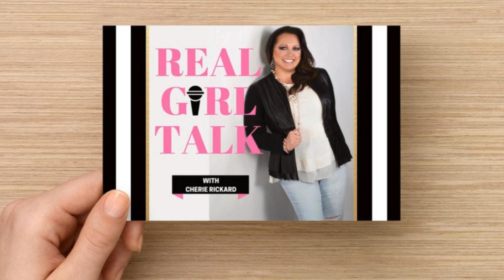Episode 32: Friendships Old & New with Actress Lisa Marie Peranio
Friendships have a huge impact on your health and happiness. Good friends relieve stress, provide comfort and joy, prevent loneliness and isolation, and even strengthen your physical health. But close friendships don’t just happen.

 Many of us struggle to meet people and develop quality connections. Whatever your age or circumstances, though, it’s never too late to make new friends, reconnect with old ones, and greatly improve your social life, emotional health, and overall well-being. Sometimes letting go of old friendships is like letting go of family however, if you're in a toxic relationship it's best to part ways.

 Today Lisa &amp; I are chatting it up about Old and New Friendships.

 Follow Lisa on Instagram @lisamarieperanio

 Follow Cherie on Instagram @empowermentisbeauty